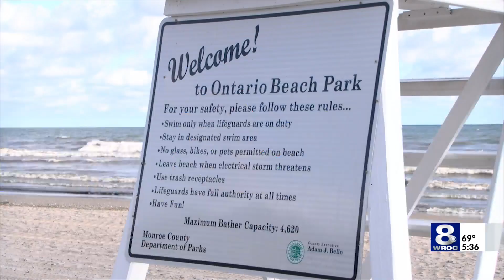Ontario Beach Park closed for swimming due to high E. coli levels and clarity issues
If you took a trip to Ontario Beach Park to cool off this final week of August, you may not have been thrilled with what you saw - and it turns out your senses were right.